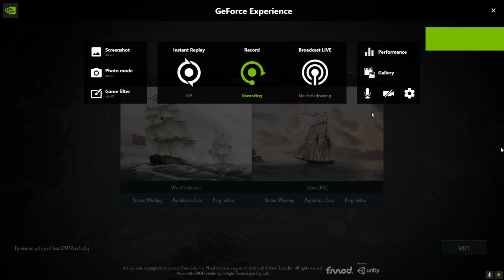Naval Action: Setting Sail | Some Tips/Tricks | Part 1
Hey Everyone, here's Naval Action. A hardcore, realistic, and beautifully detailed naval combat sandbox immersing players into the experience of the most beautiful period of naval history - when sailing ships rules the seas.

I had a lot of fun making this video and I will be making more considering this game is being played frequently by my buddies and the clan I'm in. Anyway, Hope you guys and girls enjoyed. Thanks for viewing and I'll see you all; in the next video.